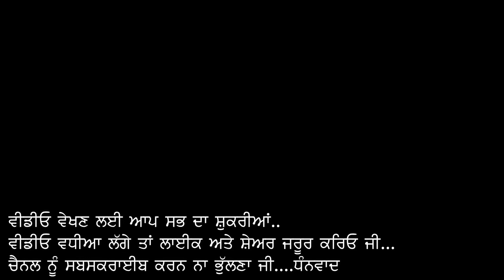ਆਵਂਲੇ ਅਤੇ ਹਰੀ ਮਿਰਚ ਦਾ ਅਚਾਰ | indian gooseberry pickle | आंवले का अचार​ | amla pickle recipe video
ਸਤਿ ਸ੍ਰੀ ਅਕਾਲ ਜੀ, Welcome to my Youtube channel punjabicookingcorner .We share various kind of dishes/recipes in our style which is very simple to make with simple ingredients normally available at every home and can be easily understood so that anyone and everyone can make it.

In this video , I am going to share - ਆਵਂਲੇ ਅਤੇ ਹਰੀ ਮਿਰਚ ਦਾ ਅਚਾਰ | indian gooseberry pickle | आंवले का अचार​ | amla pickle recipe video | ਔਲੇ(ਆਵਲੇ) ਦਾ ਆਚਾਰ ਲੰਮਾ ਟਾਈਮ ਚੱਲਣ ਵਾਲਾ

Thanks.